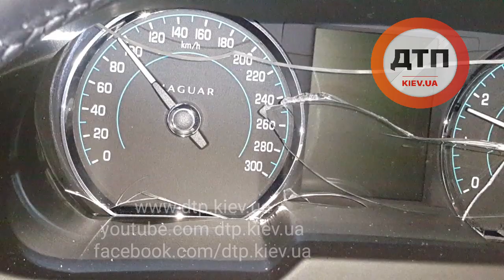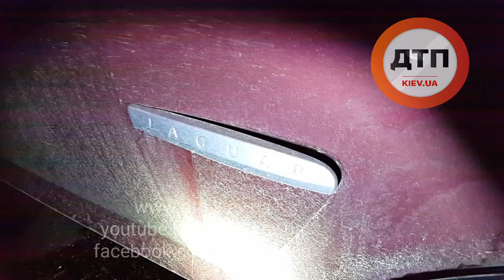17.12.2015 ДТП КИЕВ ПОБЕДЫ НИВКИ ЯГУАР ОГРАЖДЕНИЕ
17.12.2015 ДТП КИЕВ ПОБЕДЫ НИВКИ ЯГУАР ОГРАЖДЕНИЕ